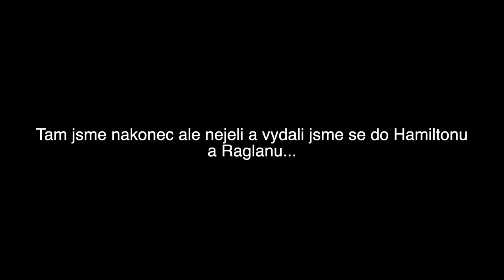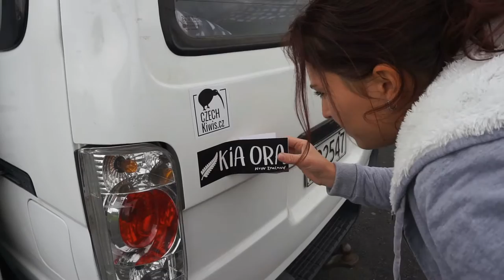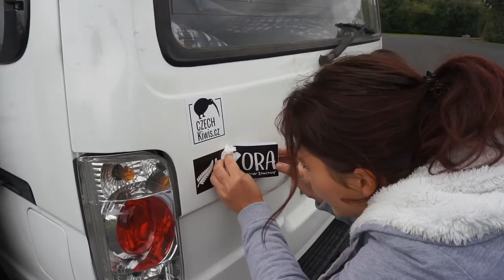Surfařský ráj na Novém Zélandu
Tentokrát jsme opět zavítali do regionu Waikato, navštívili jsme Cambridge, opravdu malé město, které se alespoň trochu může zdát jako ta v Anglii. Poté jsme navštívili nádherné zahrady v Hamiltonu, ale hlavně vám ukážeme, jak vypadá surfařský ráj Nového Zélandu - Raglan!!

💻 CO POUŽÍVÁME K NATÁČENÍ:
Kamery:

Mikrofon:
Sony ECMGZ1M